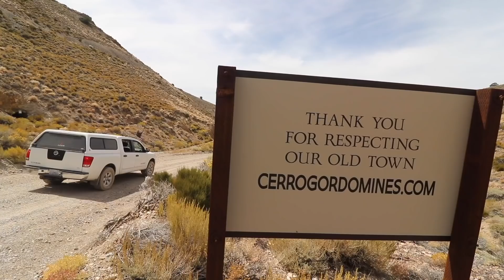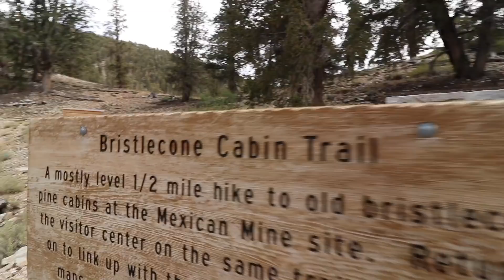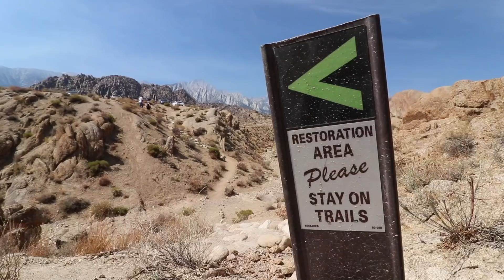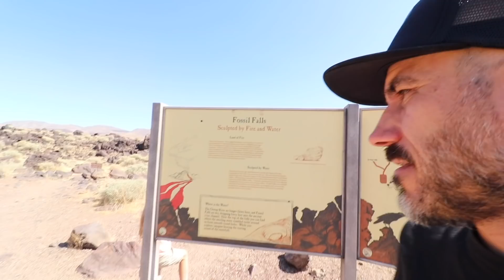What we REALLY did in CALIFORNIA (Our Journey HOME) VLOG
After the Baker Creek Seed Expo in CALIFORNIA we stayed and visited family. Explored out west by visiting an old mining town, alabama hills, fossil falls, sierra mountains and I bring an apple from our tree in NC to Lorraine's dad that he helped plant. See below for Links!

To Send Us Something from our Amazon Wishlist:

If you would prefer to give directly to our channel, you can send PayPal here:

About:
Jason and Lorraine. In 2016 we sold most of our belongings and left the city in southern California to start a small homestead in the mountains of North Carolina. We left the city in search for a more minimal and intentional life. We became passionate about growing our own food and knowing what exactly is in our food after I (Jason) became diagnosed with cancer. Now 8 years in remission we as a family are on a journey to live our passions.
We document our life on YouTube videos to inspire others to get out of their comfort zone and not be afraid of change. We started our own online general store where we have available the things we make and use in real life. Thank you for following us on this incredible life changing journey!